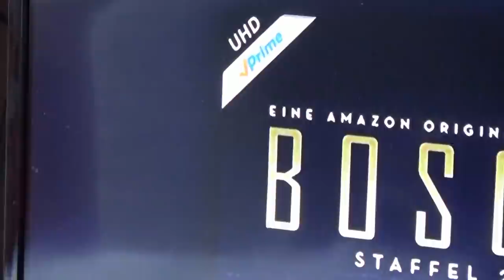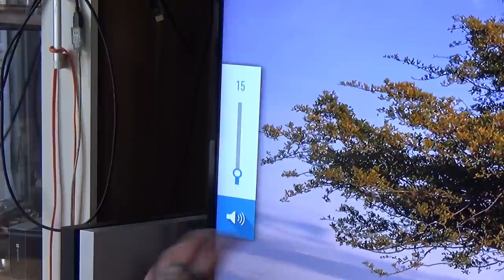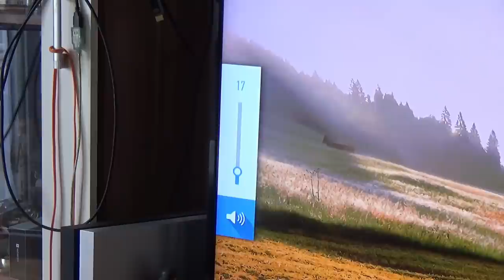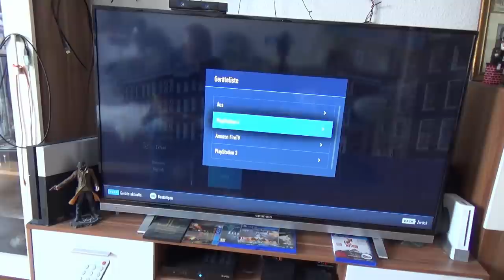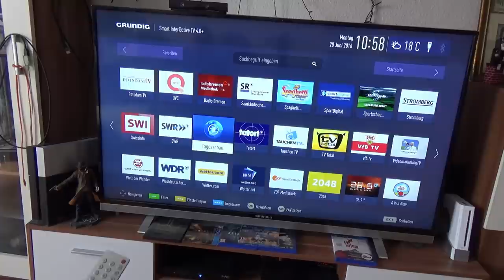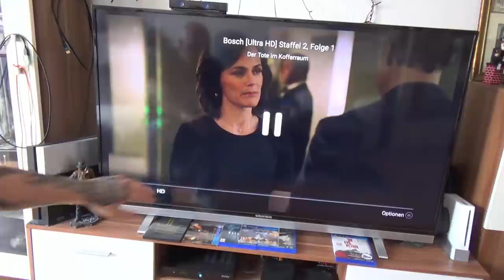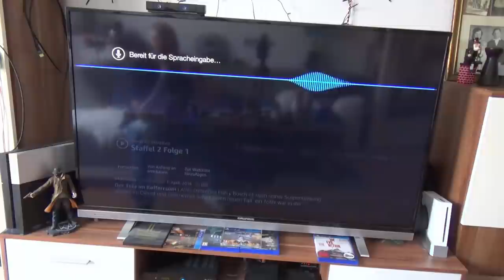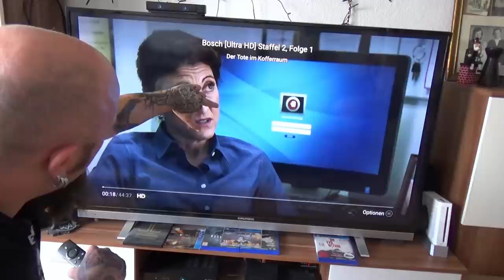Hardware Check - Grundig 55 VLX 8582 BP/SP/WP